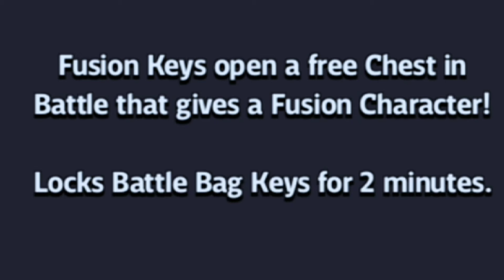Csak FUSION Key-Bol Választhattam Karaktert KIHIVÁS🔥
🔴Gyere be a Bs Klubbunkba🔴